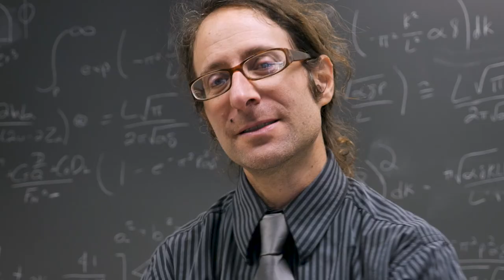Meet a 2-year-old Asian model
Where I CUT HAIR:

Headlines Barbershop North Dale

13032 N Dale Mabry Hwy,